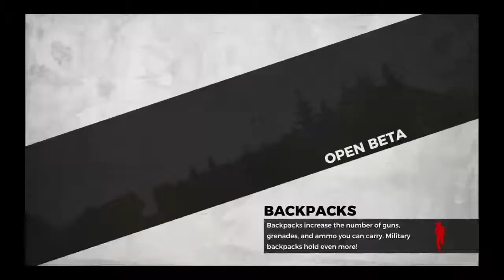H1Z1 Gameplay live Duo ps4